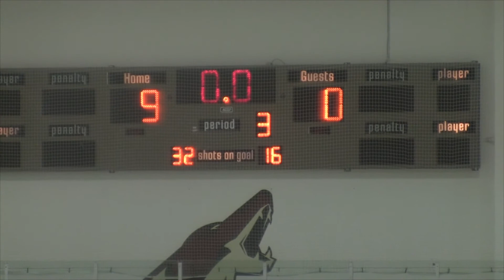02-15-2013 3rd Period Part 2 vs AHU Purple Knights (2013 Phoenix Presidents Day Invitational)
1st game of Round Robin in the Peewee AA Division 2013 Phoenix President's Day Invitational Hockey Tournament. Game played between the Portland Jr Hawks Peewee AA team and the AHU Silver Knights.